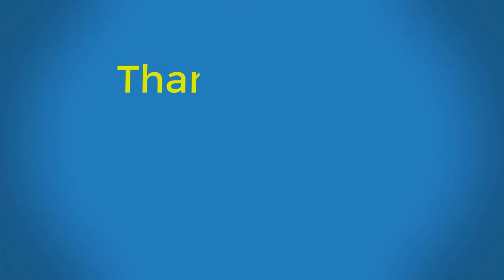Missy Peregrym - Lifestyle, Age, School, Facts, Family, Height, Birthday, Husband, Net worth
Missy Peregrym is a Canadian actress and former fashion model.